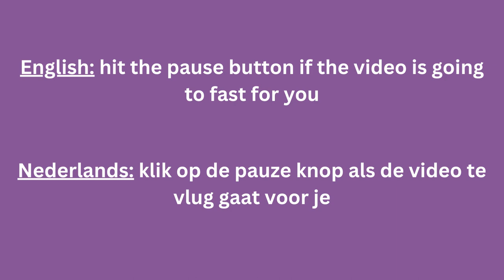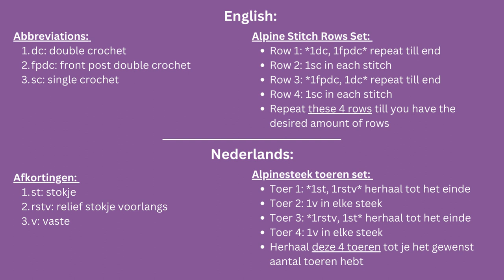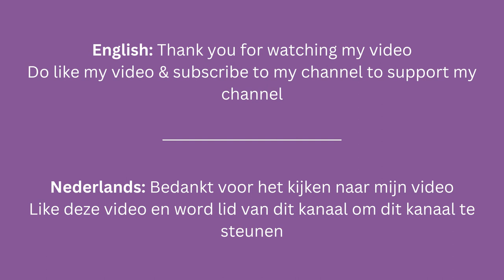Crochet stitch tutorial :Alpine Stitch - Haaksteek tutorial: Alpinesteek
In English & Nederlands

ENGLISH: learn how to make the easy crochet alpine stitch with this video.

The Margaretha Clasp Purse you see in the picture is a crochet pattern that is available in English & Dutch on Craftygenesindonesia.com and in the Craftygenesindonesia shops on Etsy, Haked and Ravelry.  In the link below you can find all links to the pattern.

NEDERLANDS: leer hoe je de gemakkelijke alpinesteek met deze video.

De Margaretha Beugel Handtas dat je ziet in de foto is een haakpatroon dat verkrijgbaar is in Nederlands & Engels op Craftygenesindonesia.com/nl en in de Craftygenesindonesia shops op Etsy, Haked & Ravelry.  In de link hier onder vind je alle linkjes naar het patroon.